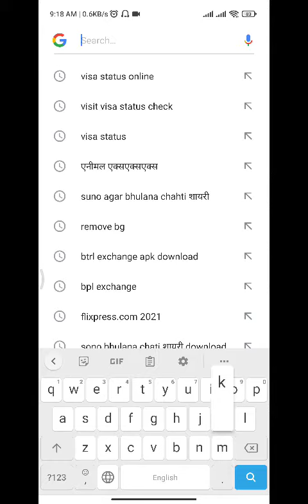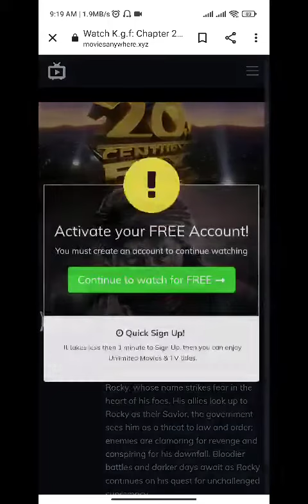haw to dawnload KGF2 move full hd Hindi language please subscribe to my channel